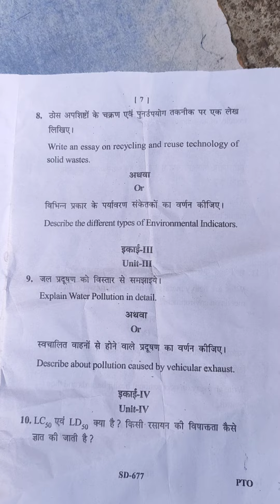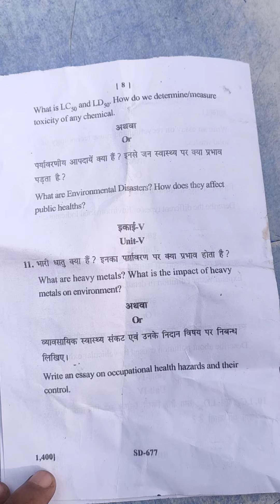M.sc zoology 3rd semester 3rd paper|| MSC 3rd sem zoology paper December 2023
m.sc zoology 3rd sem 3rd sem question paper

m.sc zoology 3rd sem question paper